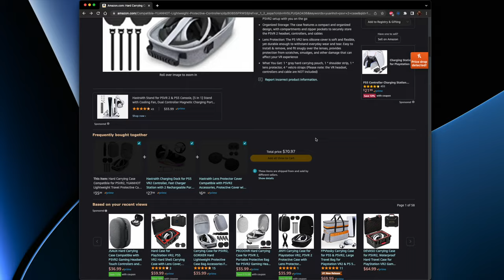Keeping your PSVR 2 in perfect condition YuanHot Carry Case & Lens Covers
In this video, I cover my essential PSVR 2 accessory to get the most out the PSVR 2 headset. Keep that headset clean!

The YuanHot 7-1 Carry case is bundle sold on Amazon at the time of this video is being sold for under 50 US dollars! The bundle is sold with the below listed items, is this product worth your hard earned money?

YuanHot 7-1 Carry Case Bundle

Bundle Includes:
1. Carry Case
2. Lens Covers
3. Shoulder Strap
4. Cable Ties

Check out the video to decide and see!

1. Charging solution for the Sense controllers
2. Storage case
3. Lens covers
4. Cleaning Cloth

Check out this list of my favorite PSVR 2 Games & my most anticipated titles
1. Walkabout Mini Golf
2. Grand Turismo 7
3. NFL Pro Era
4. Pavlov
5. Saints & Sinners Collection

-Remember is free smile and it could make someone else's day!

Youtube Studio Setup:
Mac Studio
Alienware DW/DWF 34in Curved OLED
Mic's
Shure MV7
DJI Mic
Lavaliere Shure MVL
Background Lights Hue
Hue Play
Hue LED Strip
Hue Go
Key Lights
DJI Osmo 6 Mobile Gimbal

Chapters

Intro - 0:00
Overview - 0:37
Size - 1:45
Amazon reviews - 1:59
Durability - 2:46
My Thoughts - 3:29
Conclusion - 3:58
Bloopers of a Rookie YouTuber - 4:37